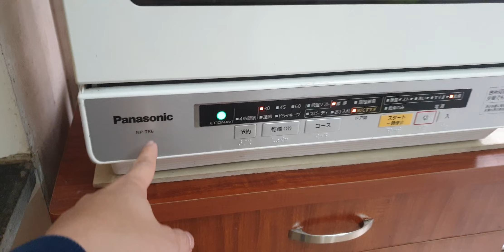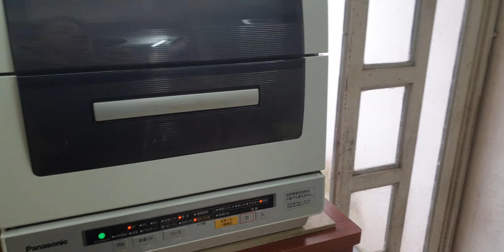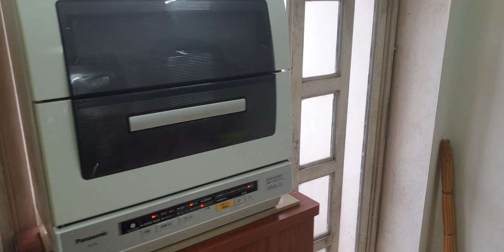#0989897559- Có nên mua máy rửa chén bát Nhật nội địa không???